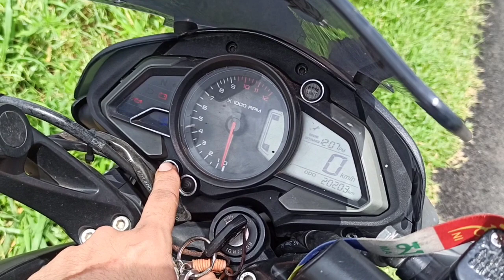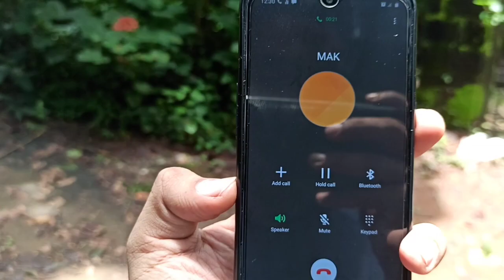Back to college. 😜 Nostalgia 🤭🍂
This video is a look back to our college days. The places we spend much of times. We were not able to shoot inside the college due to restrictions of corona